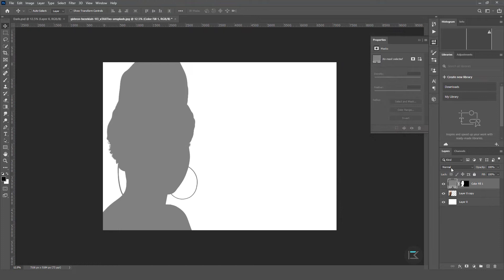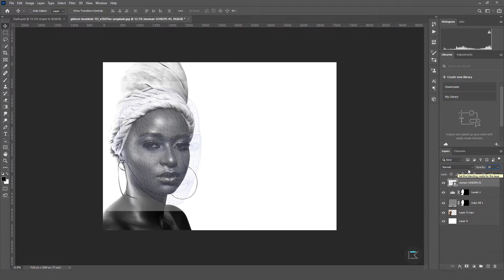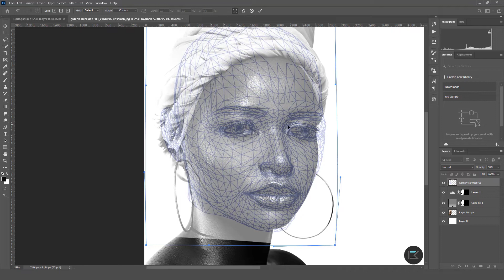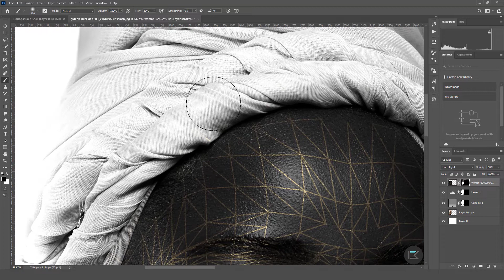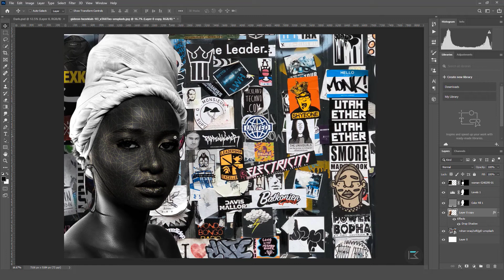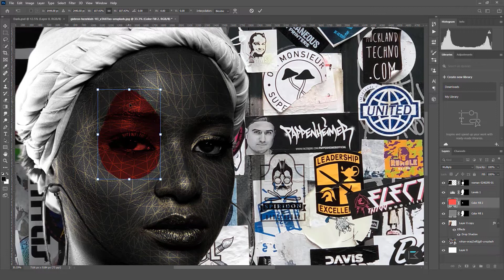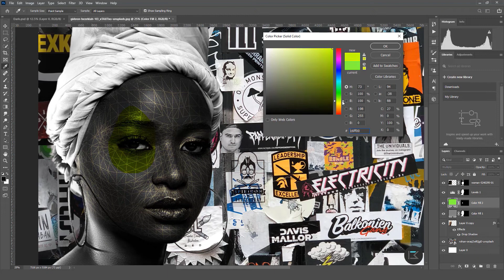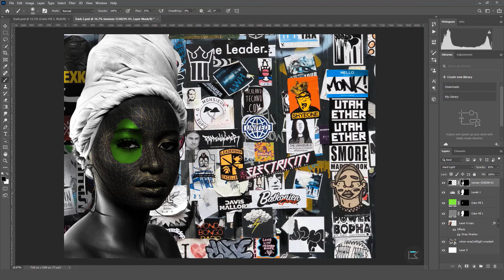Black Skin Tone with Photoshop for Branding Identity Project Presentation | Dark & Gold Skin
Hey Folks,

Presentations are a very important part of Branding. In this video, I am going to show you How to create a Dark/Black Skin tone by using Photoshop for Branding Presentations.